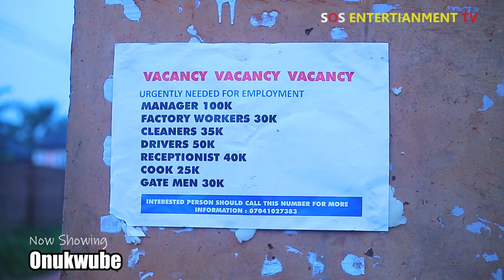ONUKWUBE MOVIES BEST OF NOLLYWOOD MOVIES#LATEST NOLLYWOOD MOVIES#NEW MOVIES.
SOS ENTERTAINMENT TV//SOSTV. YOUR COMPLETE POCKET TV
Youtube.com/SOSEntertainmentTv
we have in stock for your pleasure the best of
Nollywood movies you can get on any  YouTube channel.
SOS ENTERTAINMENT TV home of ,new movies, Nigeria films , Africa philosophy,
PREMIUM URBAN MOVIES
NOLLYWOOD LASTEST MOVIES
DOCUMENTARIES
COMEDIES/SKITS
EVENTS
INTERVIEWS
BEHIND SET'S
SOS ENTERTAINMENT TV.